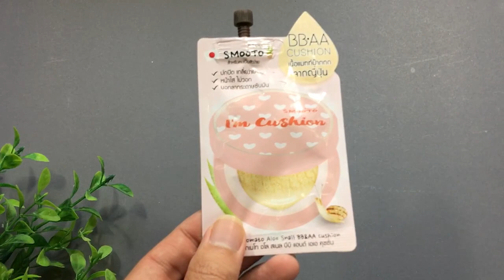รีวิวครีมเซเว่น Smooto BB AA cushion หน้าขาวเนียนใส คุมมัน ปกปิดสิว ครีมซองเซเว่นถูกและดีHugo Bearry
สวัสดีครับทุกคน ยินดีต้อนรับทุกคนนะครับ แชนแนล HugoBearry คลิปนี้ขอเสนอ คุณผู้ชมท่านไหน ที่อยากได้คุชชั่น รองพื้นคุมมัน เนื้อแมทท์ มันหายากมาก ที่ช่วยทำให้หน้าขาวเนียนใส คุมมัน ปกปิดรอยสิว ถูกและดี
ในคลิปนี้น้องโก้จะมารีวิวครีมเซเว่น ครีมซองหน้าขาวจาก Smooto BB AA cushion นั่นเองครับ เป็นคุชชั่นคุมมัน หาซื้อได้ที่ 7-11 ถ้าอยากรู้ว่าจะเป็นยังไง "รีวิวครีมเซเว่น Smooto BB AA cushion หน้าขาวเนียนใส คุมมัน ปกปิดสิว ครีมซองเซเว่นถูกและดี"
◙ ขอบพระคุณทุกการติดตาม รับชมนะครับ :)

ᴥ Line : happyhalohugo